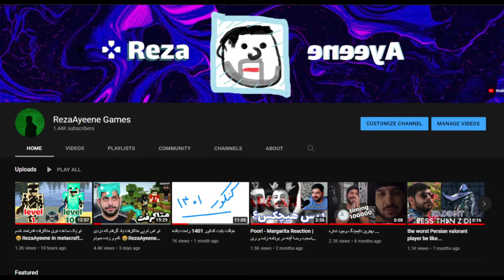این فود بلاگر معروف کارهای عجیبی میکنه 😳 whattt?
channel 2 @rezaayeenegames

S U B S C R I B 🐈

❤ tnx to bkma1n and Eager and emad and sam sadre ❤

تو این ویدیو راجع به فود بلاگر معروف سهند ای اس ام ار صحب میکنیم

❗️ second channel  @RezaAyeene stream